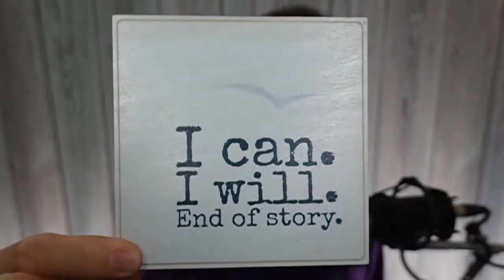Interview with Charles Byrd!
Come and hear his story!